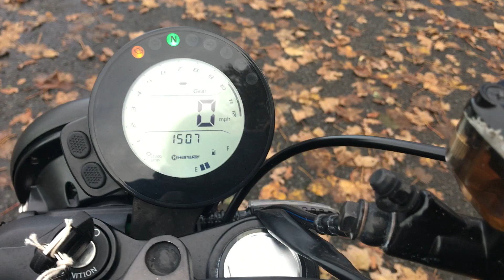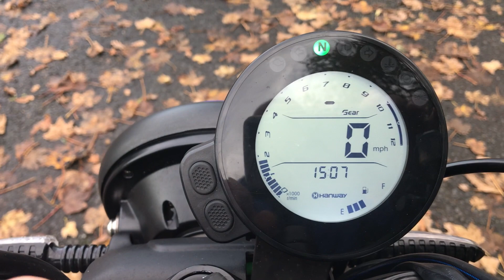Hanway Furious SC125, 2021/71, low mileage, superb condition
HANWAY FURIOUS SC 125 E5, 2021/71, 1,741 miles covered, learner legal 5 speed 125, in superb condition and fully serviced for new keeper, uk delivery, px and finance arranged, call KJM on 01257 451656